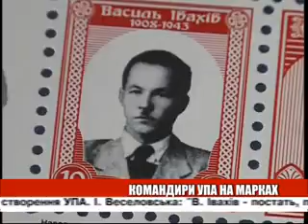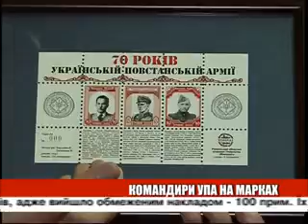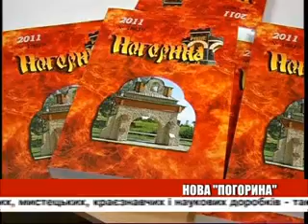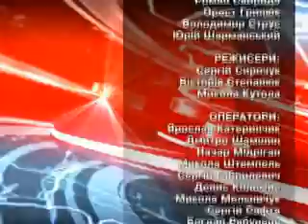День ефір 14 06 2012 на 22 00 + біжуча стрічка